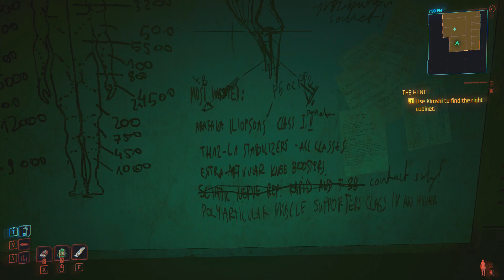Let's Play Cyberpunk 2077 (Blind) - 62 - The Hunt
Helping out River.